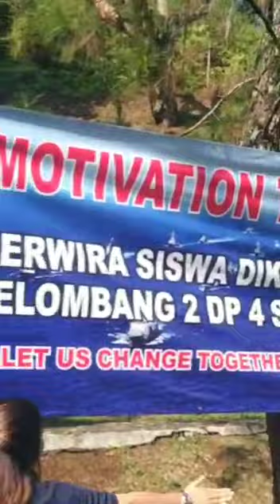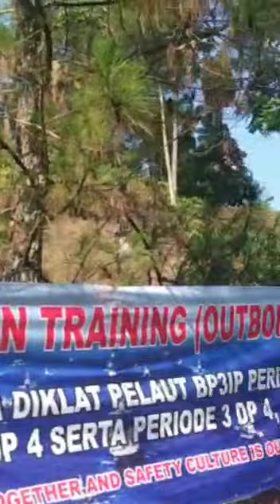Outbond BP3IP periode 3 ANT/ATT 4,3,2, DAN 1